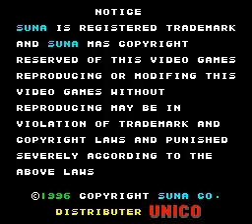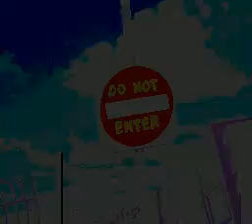Back Street Soccer (KRB-0031 PCB) (ATTRACT MODE)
MAME ID: bssoccer

A Korean street soccer game.

- TECHNICAL -

Main CPU : Motorola 68000 (@ 8 Mhz)
Sound CPU : Zilog Z80 (@ 3.579545 Mhz), (2x) Zilog Z80 (@ 5 Mhz)
Sound Chips : Yamaha YM2151 (@ 3.579545 Mhz), (4x) DAC

Players : 4
Control : 8-way joystick
Buttons : 3

- TRIVIA -

Licensed to Unico for distribution.

Back Street Soccer was SunA's first and only sports title. Characters' sprites are clearly ripped from a SNK Neo-Geo MVS game called ""Street Hoop"", a basketball game from Data East.

The game's continue screen features pictures of world famous soccer players such as Diego Maradona, Jurgen Klinsmann and Roberto Baggio as backgrounds. The pictures also appeared when you complete the game.

One of the music tracks in this game features voice samples from the console basketball game Jammit, such as 'Mama said knock you out!' and 'Time to bust yo grill, sucka!'.

- CONTRIBUTE -